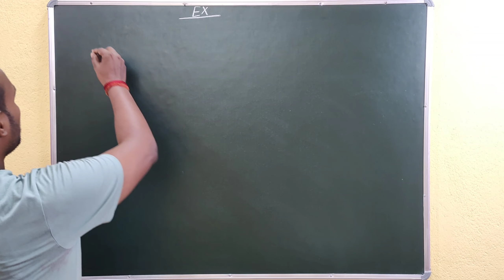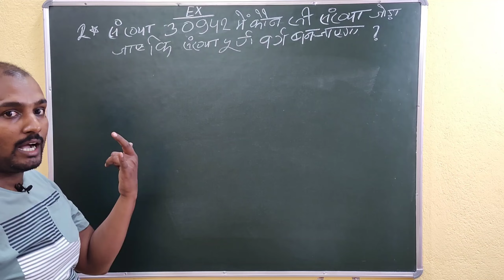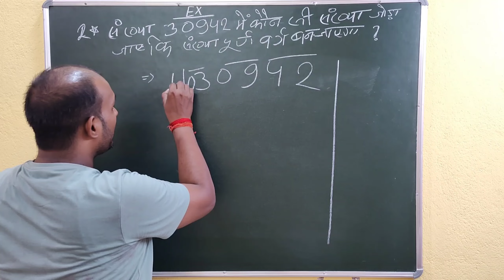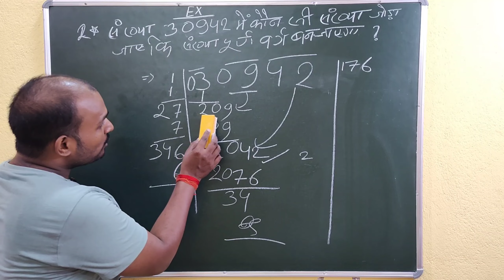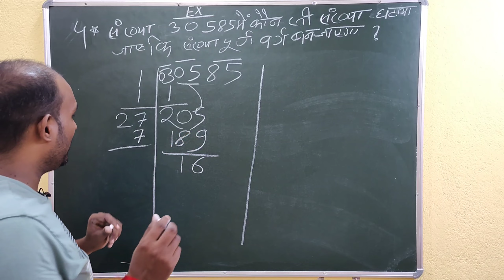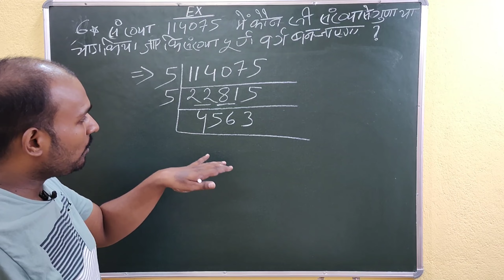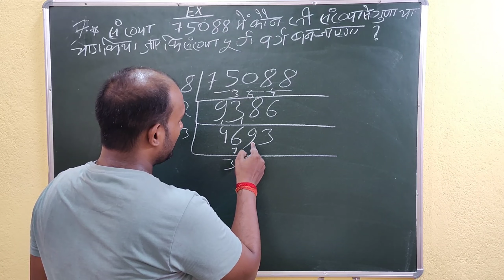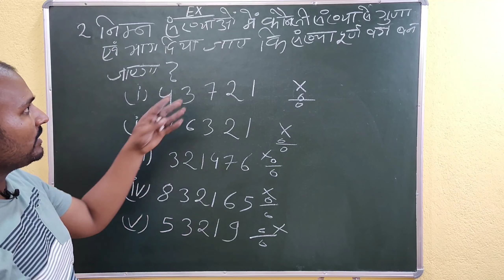EXERCISE 2 / SQUARE & SQUARE ROOT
Bihar teacher exam maths classes
maths short tricks
maths classes
math class
bpsc teacher
7th phase teacher exam
bihar teacher 7th phase
7th phase